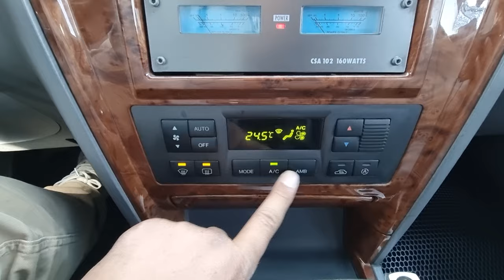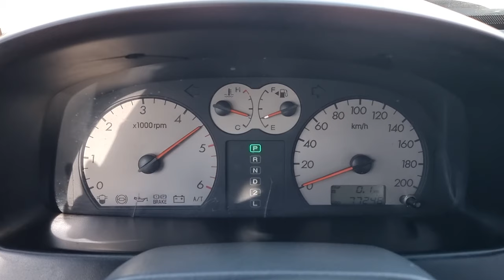2004 HYUNDAI TERRACAN (4U151873). CARWARA Korea used car export. 현대 테라칸 중고차수출 카와라